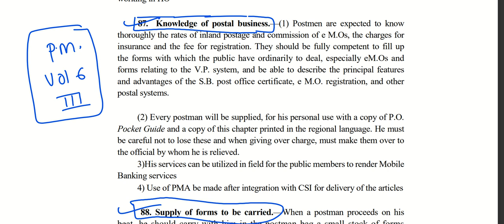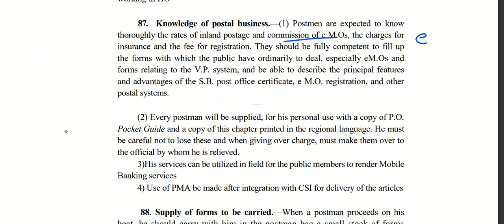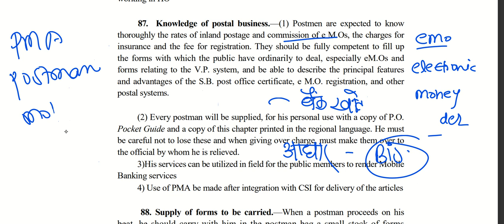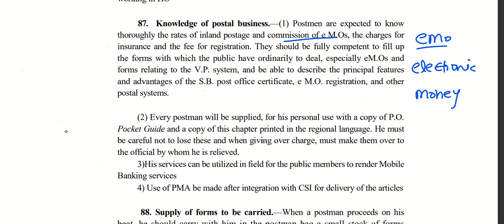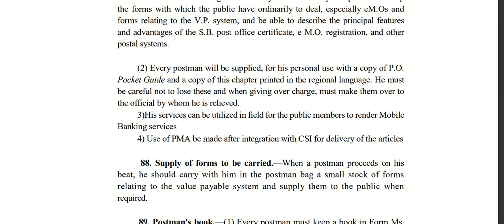GDS To POSTMAN/PA Class 2/Postal Manual Volume 6 Part 3 in Hindi/Knowledge Of Postal Business